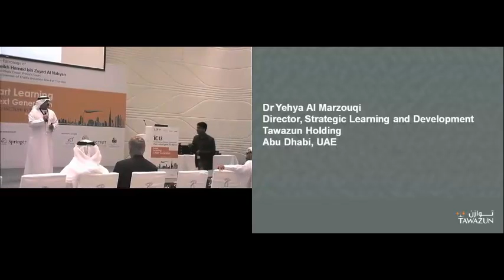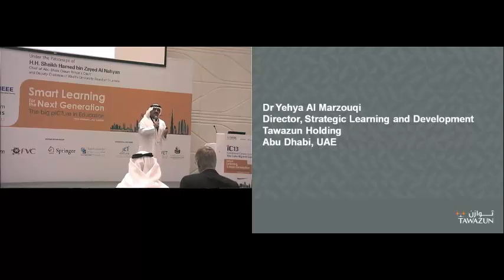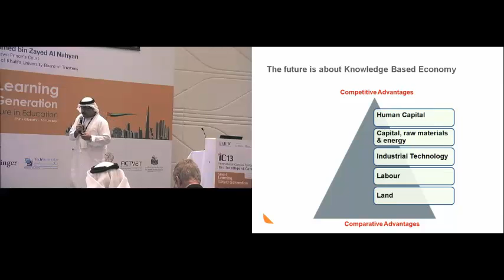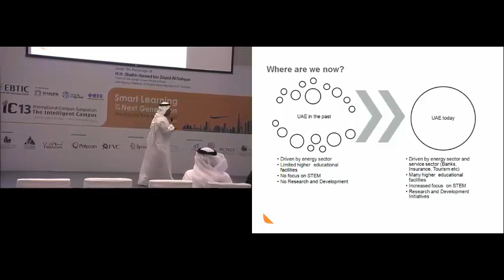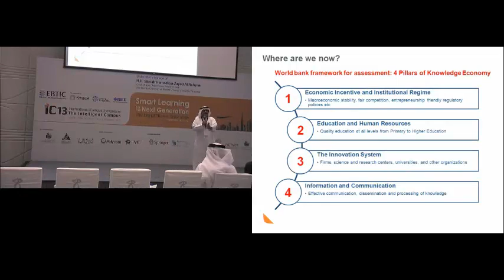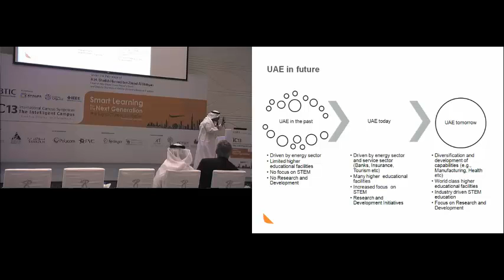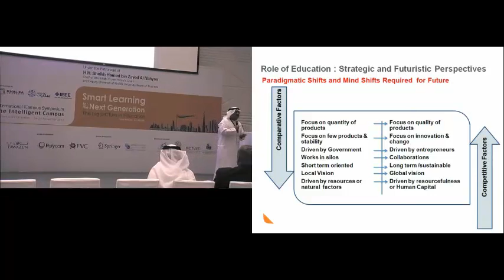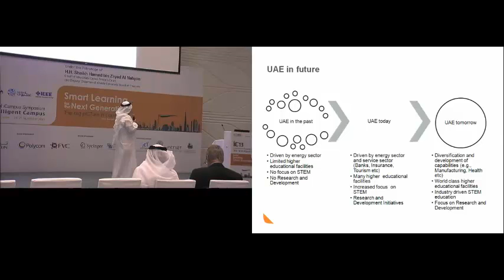IC13 Day Two, Track I - Dr Yehya Al-Marzouqi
Education for Building a Knowledge-Based Economy: Strategic and Futuristic Perspectives in the context of UAE
Dr Yehya Al-Marzouqi, Director, Strategic Learning and Development, Tawazun